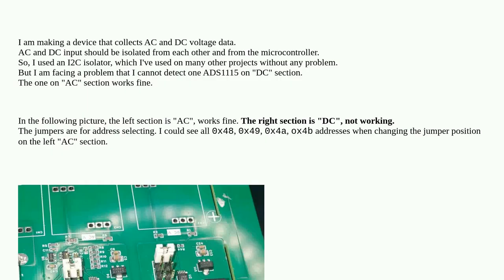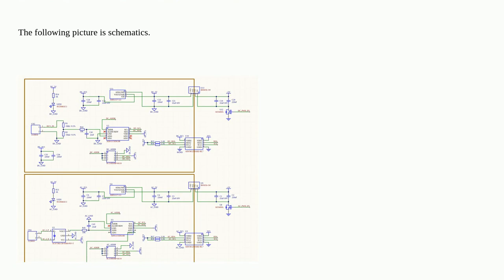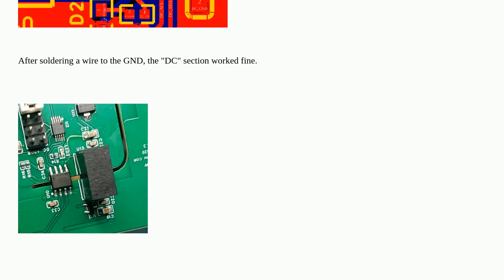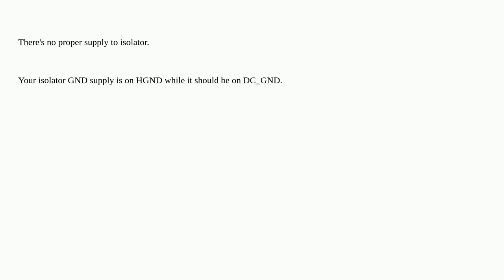Electronics: Cannot detect ADS1115 via I2C-detect with I2C isolator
Cannot detect ADS1115 via I2C-detect with I2C isolator

A special thanks goes out to the community

  pcb adc microcontroller i2c pcb-design